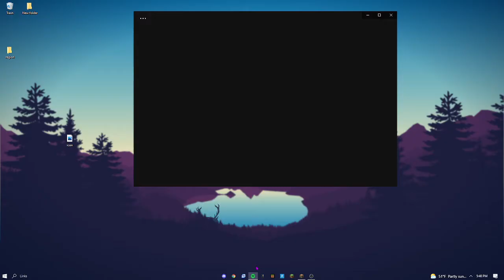Beating the Ender Dragon solo in Hardore Mineraft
Only Noah destroying the ender dragon